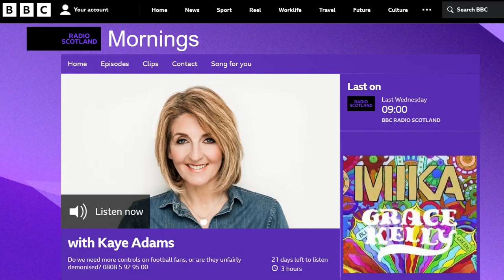2023.09.06 𝗕𝗕𝗖 𝗥𝗮𝗱𝗶𝗼 𝗦𝗰𝗼𝘁𝗹𝗮𝗻𝗱 𝗠𝗼𝗿𝗻𝗶𝗻𝗴𝘀, 𝘄𝗶𝘁𝗵 𝗞𝗮𝘆𝗲 𝗔𝗱𝗮𝗺𝘀 𝗠𝗜𝗞𝗔 𝗚𝗿𝗮𝗰𝗲 𝗞𝗲𝗹𝗹𝘆